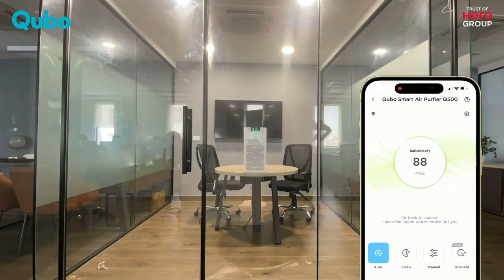AQI 600 to 60 in minutes! Watch Qubo Smart Air Purifier by HERO Group in action | Office Experiment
We decided to conduct an experiment in office to see how our brand-new Smart Air Purifier fares against high pollution levels. The results surprised us! Watch the entire video to see what happened :)